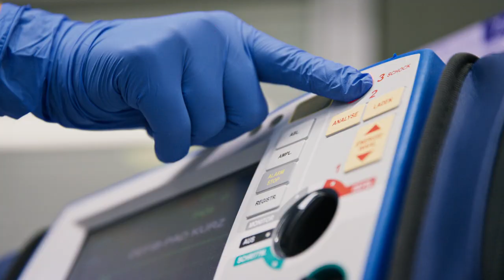In an emergency case - Hirslanden (Teaser)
An emergency can occur within seconds. At Hirslanden, specialists are available around the clock to ensure that patients are diagnosed quickly and receive the right treatment.

In an emergency, every second counts. Emergency? Call Hirslanden.